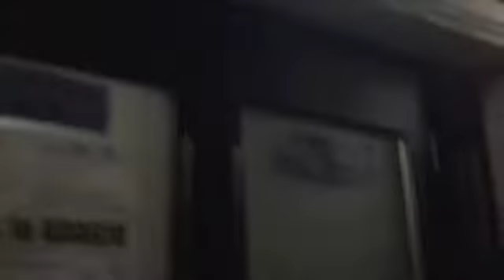Nyiakutanda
Nyiakutanda @ klubas "Ramybe"